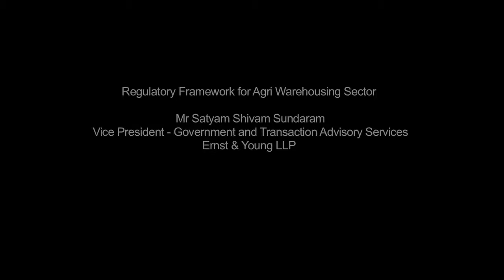ASC 2016 15 Mr Satyam Shivam Sundaram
Mr.Satyam Shivam Sundaram, Vice President, Goverment and Transaction Advisory Services, Ernst & Young LLP